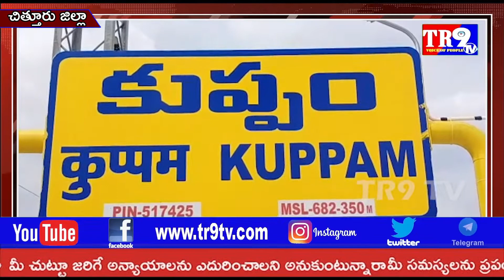కుప్పం మున్సిపాలిటీ పరిధిలో అక్రమ లేఔట్లకు రూర్బన్ సిసి రోడ్డు నిర్మాణం పై ప్రజల విమర్శ||TR9 TV